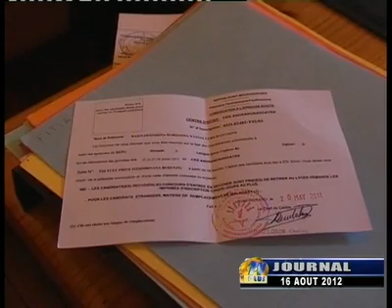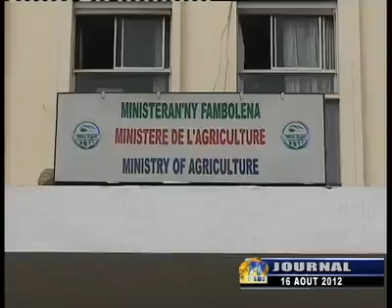JOURNAL DU 16 AOUT 2012